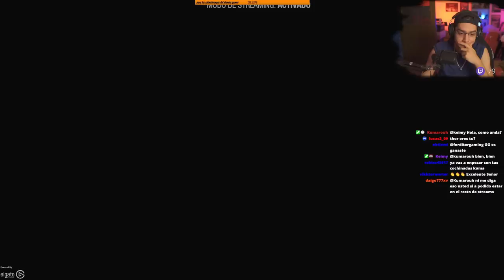CAPITULO FINAL DE GUARDIANES DE LA GALAXIA (LATINO) #14 | EpsilonGamex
Marvel's Guardians of the galaxy en Español Latino - Seguimos con la aventura de peter quill CODIGO DE CREADOR EPIC: EPSILONGX